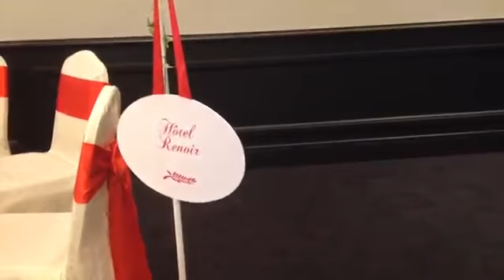Location matériel de mariage sur Leroiloc